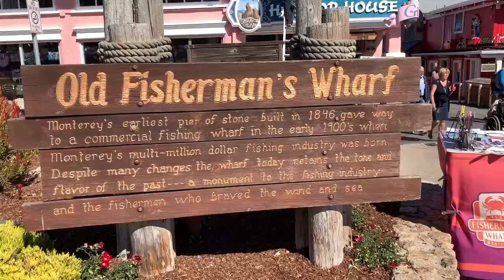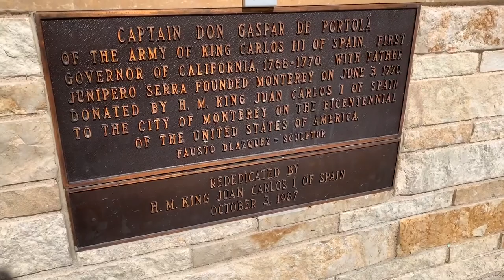Visiting Fisherman's Wharf in Monterey, CA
I attended Internet Librarian 2018, and explored Fisherman's Wharf one day.

Video camera used in this video:
Canon G7x Mark II